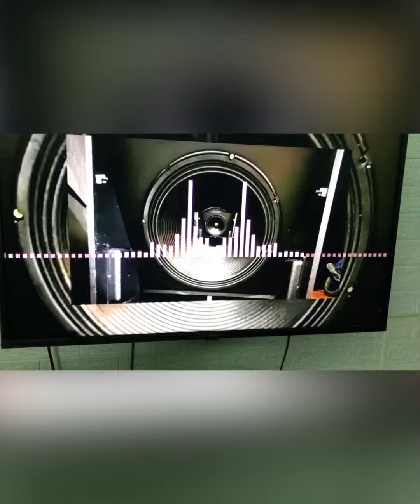Toét súp Yamada 315 bao phê ae chơi phòng 30m vuông bas sâu mềm uy lực ae gl Alo e nhé